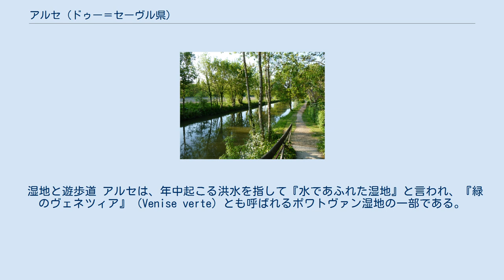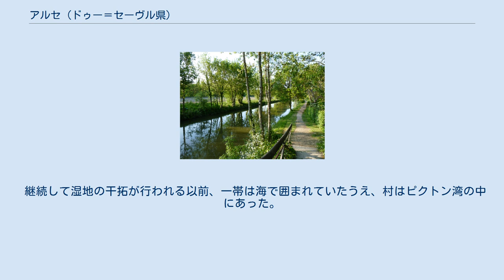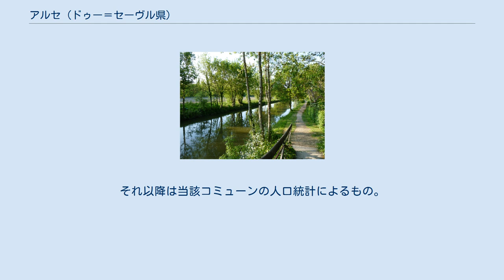アルセ (ドゥー＝セーヴル県)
アルセ （Arçais）は、フランス、ヌーヴェル＝アキテーヌ地域圏、ドゥー＝セーヴル県のコミューン。
ニオールの西に位置し、ポワトヴァン湿地の中にある。
 アルセという地名は1882年に採用されている。
中世の公文書においては、以下のように継続して記されていた。
1178年にArchaïcum、1223年にArcacum、1300年にArseumである。
これらの地名が今日知られているアルセという名に導いた。
 湿地と遊歩道 アルセは、年中起こる洪水を指して『水であふれた湿地』と言われ、『緑のヴェネツィア』（Venise verte）とも呼ばれるポワトヴァン湿地の一部である。
セーヴル・ニオルテーズ川から遠く離れておらず、村はほとんど迷路のような堀、水路や運河に囲まれている。
 港の乗船場所 かつて通過地点であったアルセは、畜産や林業が行われていた。
周辺のコミューンと同様に今日では、湿地を訪れるために船に乗船できる港があるおかげで観光が盛んである。
駐車場があり、ピクニック、遠足、サイクリング、クルーズ、釣り、狩猟、キャンピングが行われている。
 継続して湿地の干拓が行われる以前、一帯は海で囲まれていたうえ、村はピクトン湾の中にあった。
アルセはのちに活気ある土地となり、最盛期を19世紀に迎えた。
港にある古い木材クレーンの複製が証明しているように、伐採されたポプラは河岸に運ばれてクレーンで船に積まれていた。
そして1829年には港近くに伝統的な住宅が建てられた。
そして11ある倉庫は、魚やワイン、木材を収めるため建てられた。
1999年までEHESS/Cassini、2004年以降INSEE。